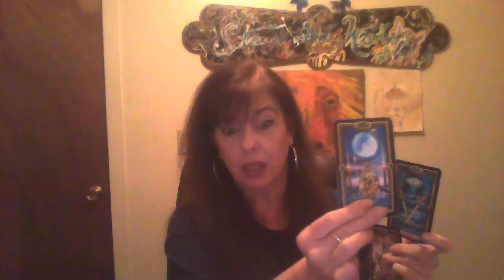Look in on Taurus Nov 21, 2017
Hello to everyone! I charge $30 for 30 minutes and $50 for an hour.